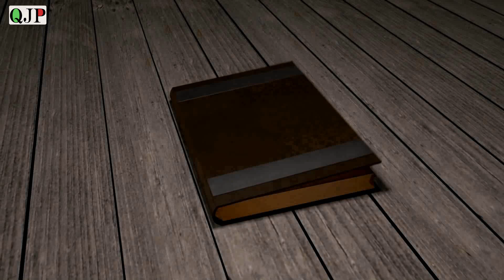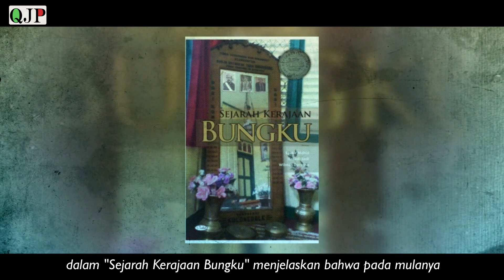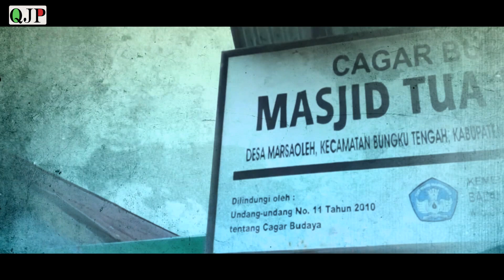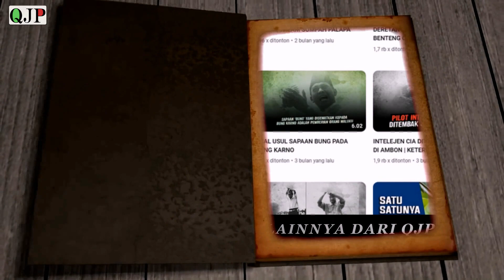MASJID TERTUA DI SULAWESI TENGAH | MASJID TUA BUNGKU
Masjid yang satu ini adalah salah satu Masjid tertua di Sulawesi Tengah. selengkapnya simak video diatas..